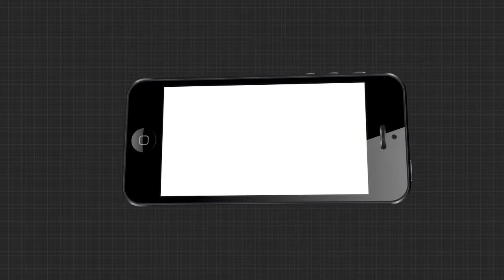ସେବା ସପ୍ତାହ ଉପଲକ୍ଷେ ବାଲୁକା କଳା ମାଧ୍ୟମରେ ମୋଦିଙ୍କୁ ଅଭିନନ୍ଦନ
ସେବା ସପ୍ତାହ ଉପଲକ୍ଷେ ଜାତୀୟ ସ୍ଥର ର ବାଲୁକା ଶିଳ୍ପୀ ଅନୁଗୁଳ ଜିଲ୍ଲାର ରୁବେଲାଲ ପ୍ରଧାନ ବାଲୁକା କଳା ମାଧ୍ୟମରେ ପ୍ରଧାନମନ୍ତ୍ରୀ ମୋଦିଙ୍କୁ ଅଭିନନ୍ଦନ ଜଣାଇଛନ୍ତି .